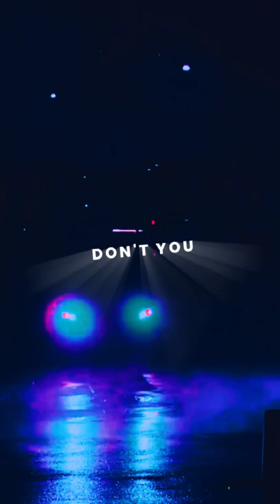Genius - LSD ft Sia